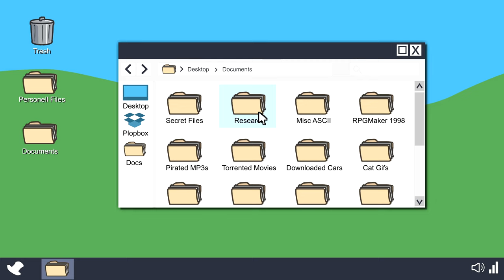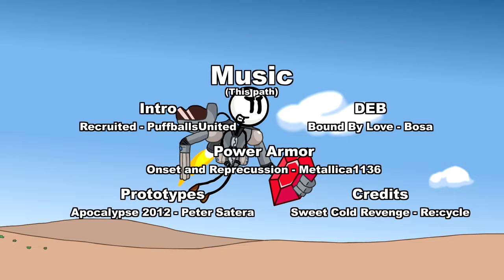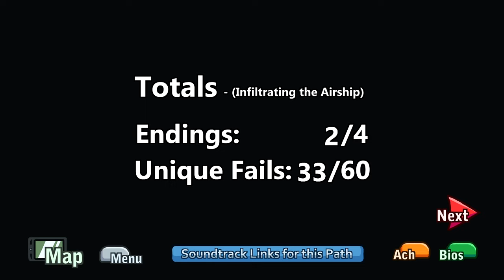Escaping the airship w/ commentary | THE MOST DARING EXTRACT